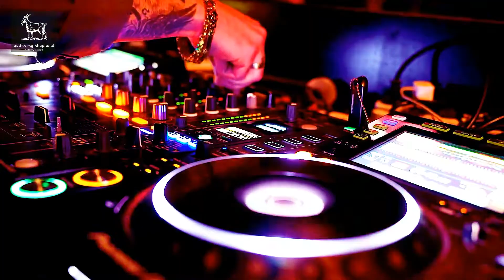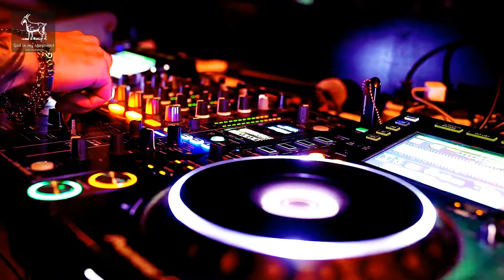Ennai Kandavare | Tamil Christian Song | என்னை கண்டவரே | Ennai Kandavare Remix Song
✔Song Lyrics
enaik kanndavarae enaik kaannpavarae
enaik kaaththavarae enaik kaappavarae

allaelooyaaallaelooyaa

paaviyaay iruntha ennaik kanndu konnteerae
paasamaay maarpodu annaiththuk konnteerae
nerukkaththil iruntha ennaith thaeti vantheerae
nerungi anpaaka serththuk konnteerae

kadanthakaalamellaam kaaththuk konnteerae
varukira kaalaththilum kaaththuk kolveerae
koduththa vaakkuththaththam poorththi seytheerae
puthiya vaakkuruthi koduththu veettirae

thallaati nadantha ennaith thaeti vantheerae
mathilkalaith thaanndumpati thookkivittirae
nerintha naanalai pol vaalnthu vanthaenae
eriyum theeppilampaay maatti vittirae

Please like/ Share/Comments these videos